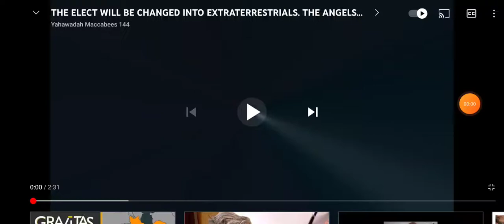The Elect will be changed into Extraterrestrials🦸🏾‍♂️🦸🏽‍♂️🦸🏿‍♂️💯🛸🔥